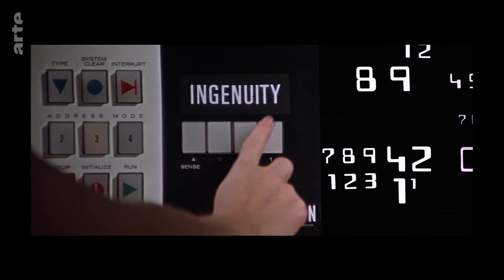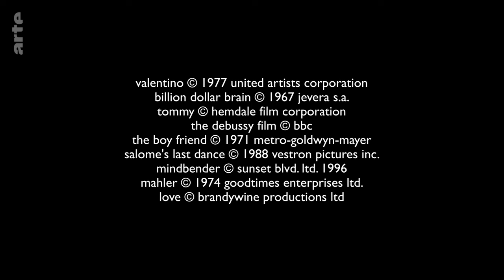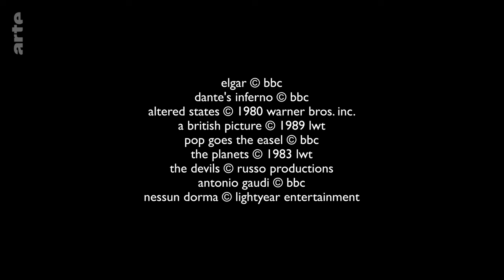Les B.O. de Ken Russell - Blow Up - ARTE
Après entres autres Robert Bresson, Akira Kurosawa, Pier Paolo Pasolini ou David Fincher, c’est au tour du cinéaste anglais Ken Russell (Tommy, Music Lovers, Les Diables…) d’être décrypté musicalement par Thierry Jousse.